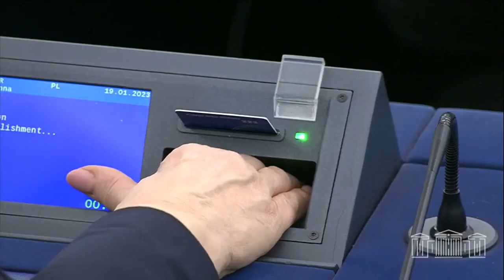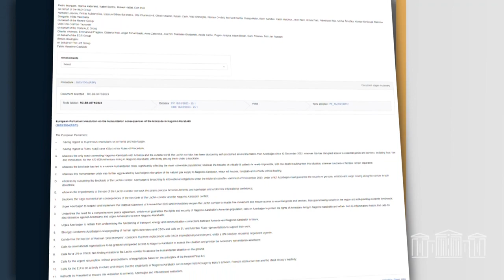Եվրախորհրդարանը Լեռնային Ղարաբաղի շրջափակման հումանիտար հետեւանքների վերաբերյալ բանաձեւ է ընդունել